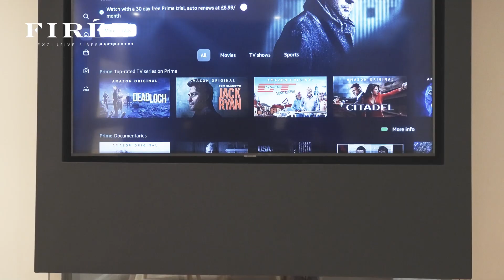Firez 1500 Fire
The Firez 1500 offers the very latest state of the art 3D reflectory flame picture for ultra realism and visual impact.

Featuring 1, 2 or 3 sided panorama glass variations and a mixed interchangeable high definition log fuel bed as standard. Aesthetics to rival that of a real woodburning fire without the hassle. Multi-option flames, overbed and underbed lighting to create an ambiance to suit any mood.

Fire Features
• Ultra quiet 3D reflectory flame picture
• Multi-coloured overbed lighting
• Multi-coloured underbed glow
• Multi-coloured reflectory flame picture
• High definition log fuel bed including charred wood, clear and smoked tinted crystals and granular material.
• 1.5Kw thermostatic convector heater
• Full remote control and also push button manual controls
• State of the art 3D reflectory flame picture
• Demo mode
• 12 Months manufacturer’s warranty
• 1, 2 or 3 sided as standard
• Independent ember lights
• Easy access and maintenance